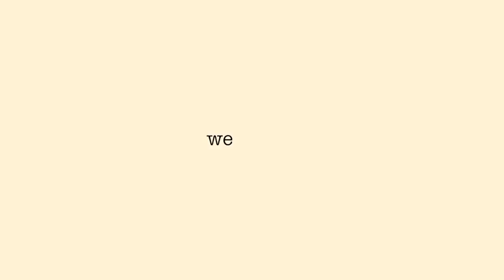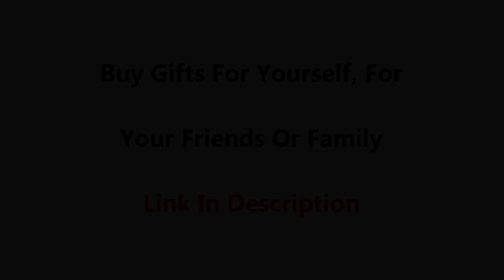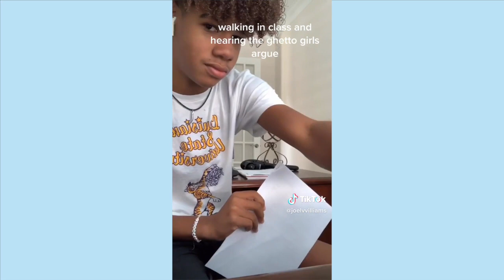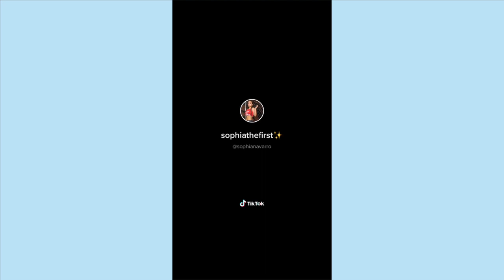I Don't Owe You Sh*t Cause I Ain't F*cking You! (COMPILATION)